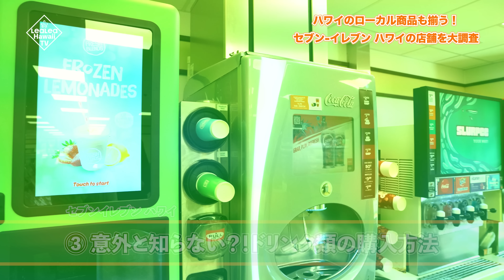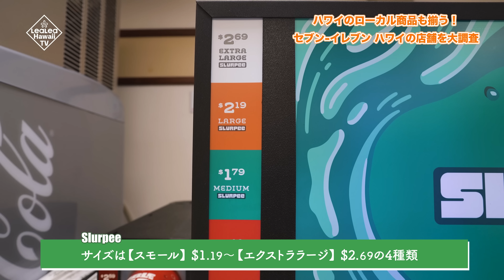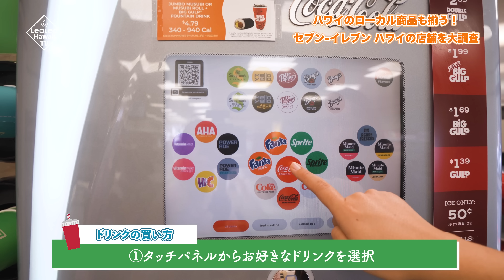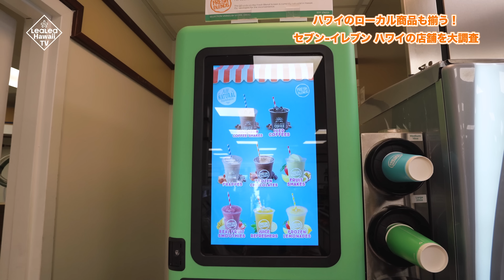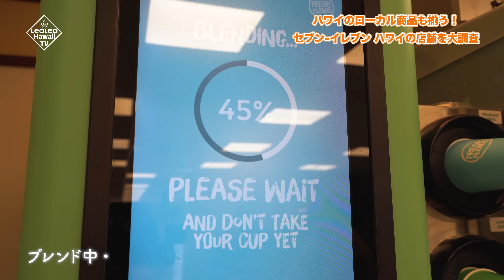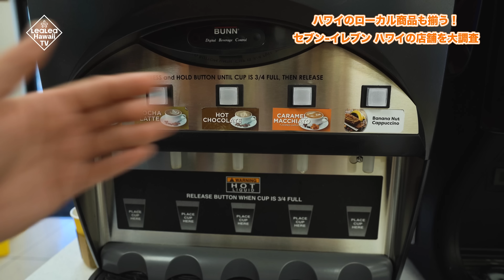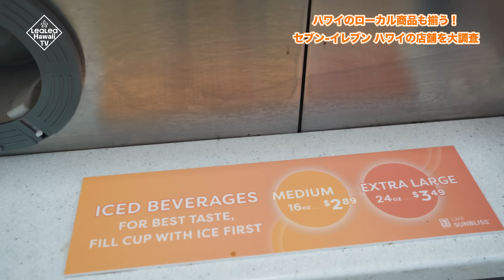ハワイ【セブン-イレブン】日本でもお馴染みのコンビニエンスストアを徹底取材！どのような商品やハワイ限定品が販売されているのか、気になるポイントをご紹介します。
皆さんアローハ！本日はワイキキにある日本でもお馴染みのコンビニエンスストア、セブン-イレブンをご紹介します。日本とハワイではどう違うのか？何が販売されているのか？徹底取材してきました。本日のナビゲーターはJimiです。

‹目次›
00:00 オープニング
00:39 店内紹介
00:58 ハワイの店舗に日本の商品はあるのか
02:05 ハワイならではの商品・お弁当コーナー
06:38 ドリンク類の購入方法
12:55 ベーカリー
13:34 エンディング

 ●ハワイ旅行・ツアー特集

●旬なハワイアン・アイテムをハワイから直送！

●ハワイの情報を発信しています！